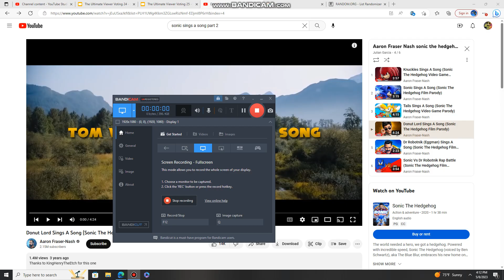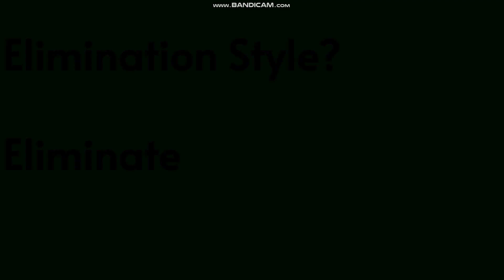TUVV 25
Song - Donut Lord Sings A Song